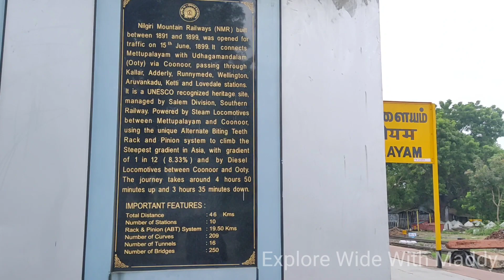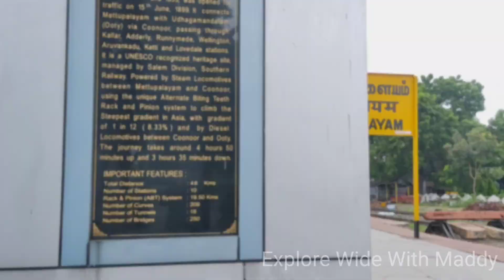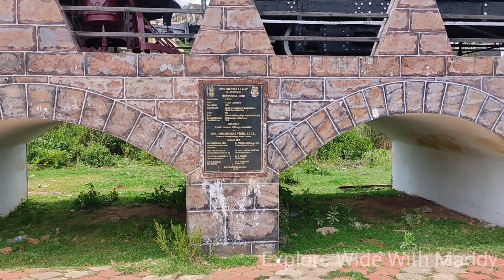OOTY TOY TRAIN Journey !! Udagamandalam To Mettupalayam !! Oldest and Heritage Train !! NMR Railway.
Journey Main Highlights

00:00 Start
06:35 Udagamandalam Departure
10:35 Lovedale
13:33 Ketti
14:25 Wild animal Encounter
15:10 Movie shooting spot
16:40 Aravankadu
21:55 Reversing At Coonoor
22:25 Coonoor
29:08 Tea Garden
35:35 Hillgrove
36:26 Water Filling Hillgrove
37:37 Mettupalayam

Fare From Udagamandalam To Mettupalayam

FC :₹650/-
2S :₹ 290/-

Tʜᴀɴᴋs Fᴏʀ Cʟɪᴄᴋɪɴɢ Oɴ ᴛʜɪs Vɪᴅᴇᴏ. 💫💫

Pʟᴇᴀsᴇ ᴡᴀᴛᴄʜ ᴛʜᴇ Vɪᴅᴇᴏ Fᴜʟʟ Aɴᴅ Cᴀʀᴇғᴜʟʟʏ. Pʟᴇᴀsᴇ ᴅᴏɴ'ᴛ Sᴋɪᴘ Tʜᴇ Vɪᴅᴇᴏ...  👍👍👍

I Hope you Enjoyed this Video. If You Enjoyed Please click on to the Like Button 👍👍👍👍👍👍

Sʜᴀʀᴇ. Tʜɪs Tᴏ Yᴏᴜʀ Fʀɪᴇɴᴅs Aɴᴅ Fᴀᴍɪʟɪᴇs ❤️❤️❤️🤞🤞

Please share To your friends so that they can enjoy watching this video ✨✨✨✨✨✨💫💫💫💫💫💫

✨✨✨ Sᴛᴀʏ Tᴜɴᴇᴅ Fᴏʀ Mᴏʀᴇ Vɪᴅᴇᴏs. Oɴᴄᴇ Aɢᴀɪɴ Tʜᴀɴᴋ ʏᴏᴜ Fᴏʀ Aʟʟ Yᴏᴜʀ Sᴜᴘᴘᴏʀᴛs ⚡⚡⚡✨✨✨✨